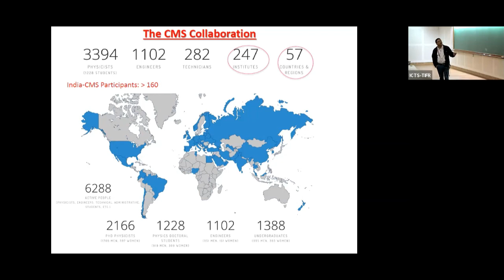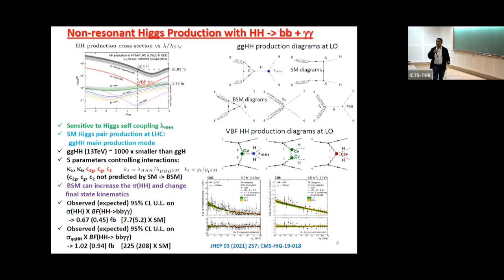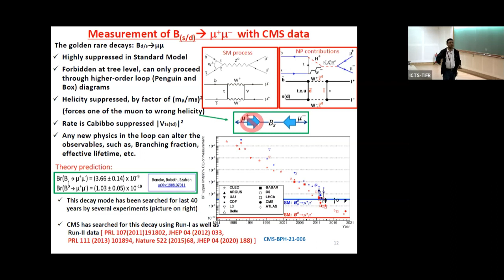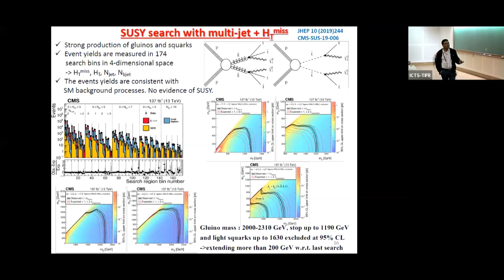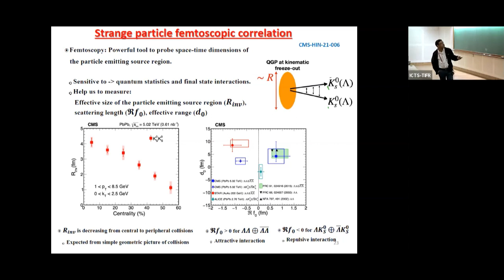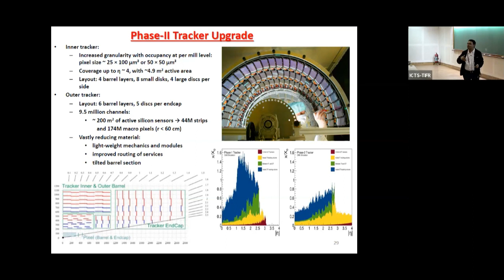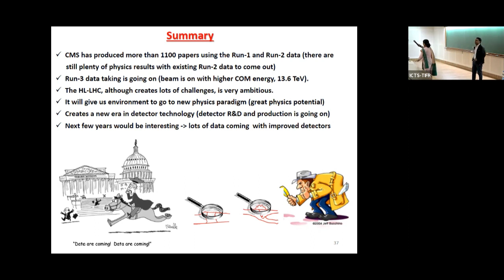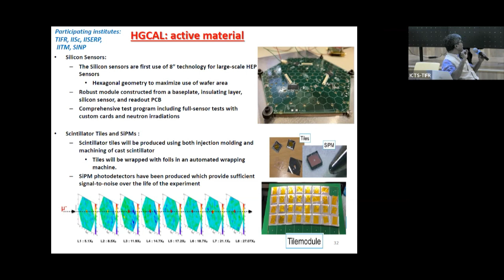Indian Contribution to CMS by Sanjay Swain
DISCUSSION MEETING

PARTICLE PHYSICS: PHENOMENA, PUZZLES, PROMISES

ORGANIZERS: Amol Dighe, Rick S Gupta, Sreerup Raychaudhuri and Tuhin S Roy, Department of Theoretical Physics, TIFR, India

While the LHC at CERN is slowly gearing towards an era of high luminosity after discovering the Higgs boson, plans for future colliders (ILC in Japan, CLIC and FCC at CERN, and CEPC in China) are already at an advanced stage. The data from these colliders will be crucial in deciding the direction the field of particle physics will take in future. In parallel, the areas of cosmology and astroparticle physics have entered a precision era. Along with advancements in our understanding in astrophysics, particle physicists are looking for clues of fundamental physics in the data of CMB, large scale structure, and even in gravitational waves.

The lack of any definitive signature of new physics at the electroweak scale and any unambiguous signal for dark matter at the colliders suggests that we need to critically analyze our theoretical prejudices in order to plan the possible road ahead. It is imperative to address issues such as naturalness -- the fundamental ansatz/belief that has guided the era of model building over the last few decades; to expand the quest for particle physics properties of dark matter from traditional direct/indirect/collider searches to CMB/LSS/stellar-evolution data to more novel ideas; and to re-examine the tantalizing but scattered hints emerging from the intensity frontier and cosmological measurements to move towards a fundamental organizing principle.

The purpose of the discussion meeting is to bring together a small group of experts in theoretical and experimental high energy physics to discuss the abovementioned topics. This meeting will be built around the Infosys-ICTS Chandrasekhar Lecture to be delivered by Prof. Gian Giudice, the head of the CERN theory division, on the theme, “Unsolved questions and future directions of particle physics”.

Eligibility criteria: Postdocs and senior graduate students can apply to this program. Ph.D or have spent at least 3 years in the Ph.D program are encouraged to apply.